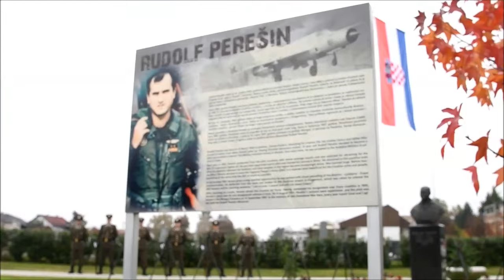Ministar Anušić na 20. Memorijalu Rudolfa Perešina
Potpredsjednik Vlade Republike Hrvatske i ministar obrane Ivan Anušić nazočio je obilježavanju 20. Memorijala Rudolfa Perešina koji se održava povodom obilježavanja 33. obljetnice povijesnog preleta pilota stožernog brigadira Rudolfa Perešina avionom MiG-21 u Austriju.